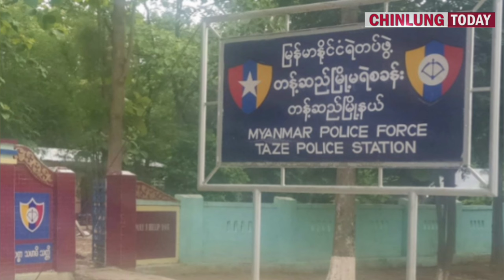April 10, Zanlam (Ralhrang Pawl In Dron In Kalay Peng Tlawnginn 2 Ah Bomb An Thlak)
Ralhrang Pawl In Dron In Kalay Peng Tlawnginn 2 Ah Bomb An Thlak, Chin Unau Ah CDF-Matupi An Lut

April 10, 2024 Chinlung Today Zanlam Thuthang